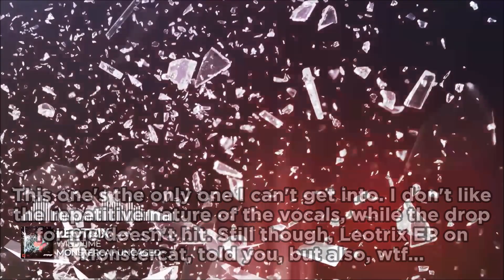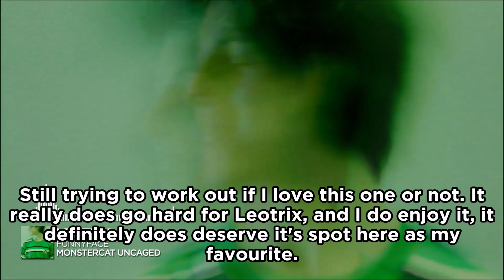Ranking Leotrix - Wild Time EP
Leotrix EP on Monstercat. Pretty interesting to see, did I enjoy it?

Remember, this is entirely my opinion and you are completely entitled to yours as well! We're all here to have a good time, so please be nice to each other!